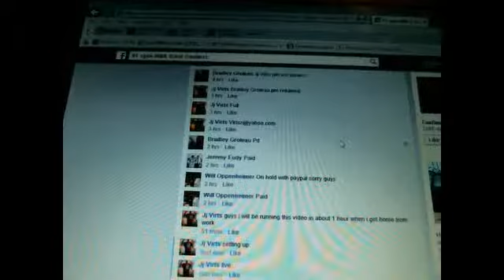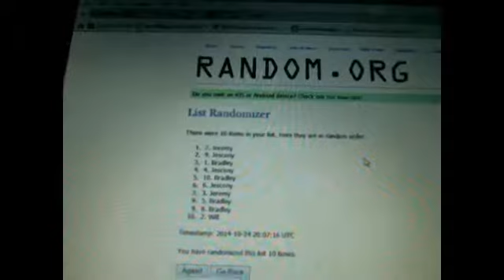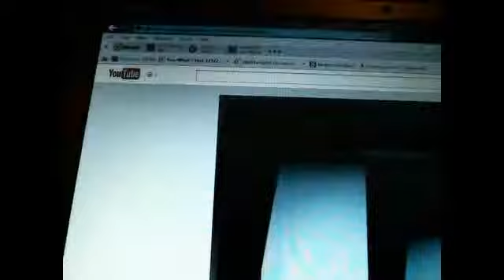Webcam video from October 24, 2014 01:05 PM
Flawless John Wall